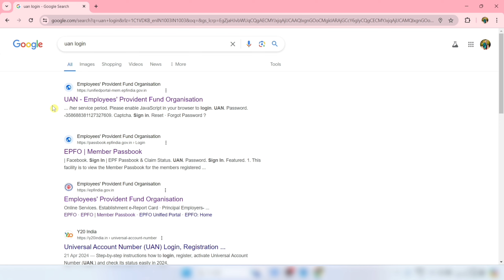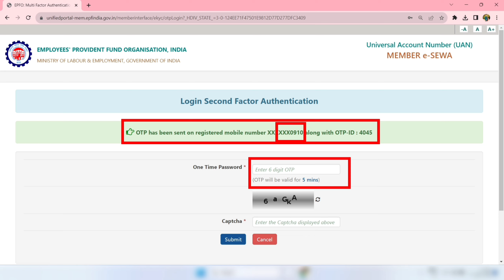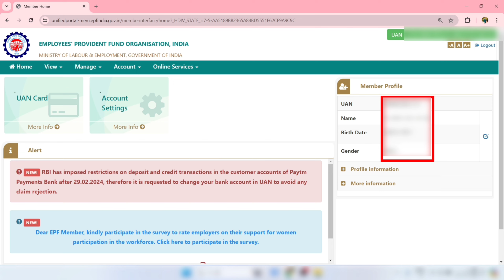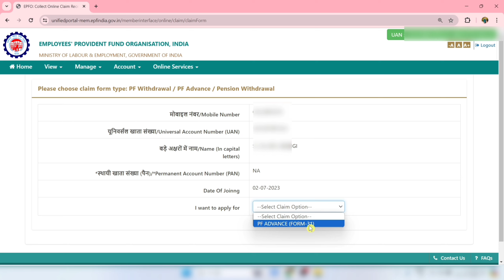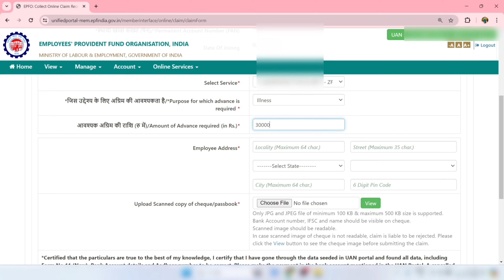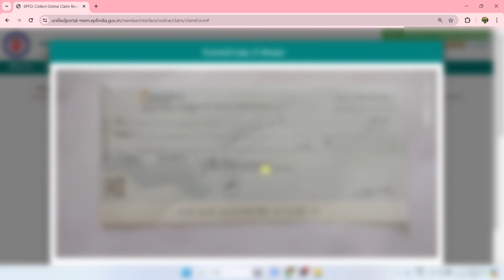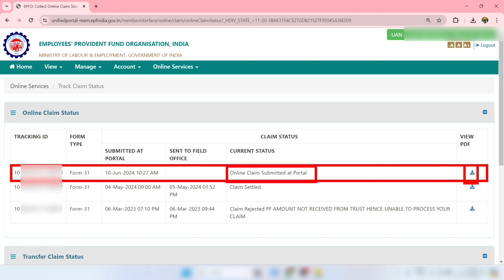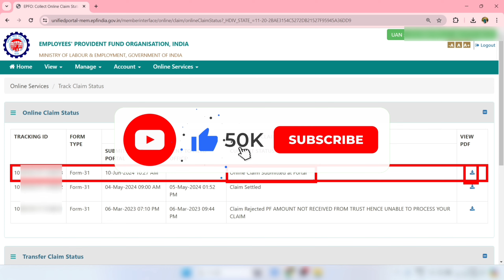PF advance withdrawal process 2024 | Advance PF Kaise Nikale | PF withdrawal from 31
pf advance
epf advance
बिना कंपनी छोड़े pf का पैसा कैसे निकालें 2024
bina job chode pf kaise nikale
job chod bina pf kaise nikale
pf advance withdrawal process 2024
pf advance withdrawal online 2024
pf advance form 31 & epf withdrawal process online 2024
pf advance
epf withdrawal
pf form 31
bina job chhode pf withdrawal
pf advance kitna nikal sakte hai
how to apply pf
epf withdrawal online 2024
form 31 pf
how to